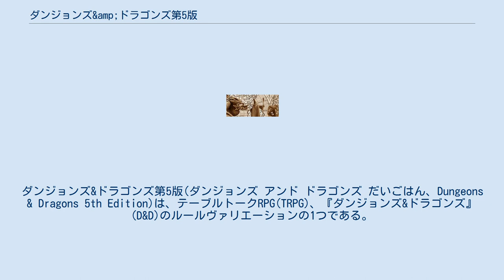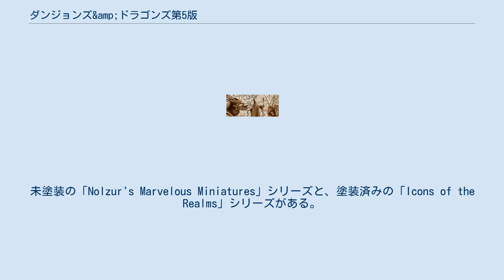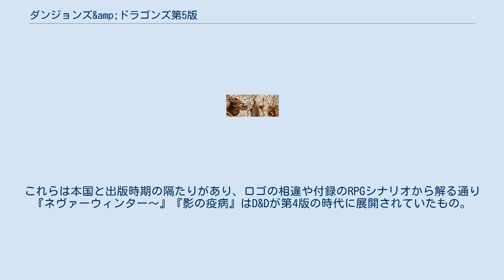ダンジョンズ&amp;ドラゴンズ第5版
ダンジョンズ&ドラゴンズ第5版(ダンジョンズ アンド ドラゴンズ だいごはん、Dungeons & Dragons 5th Edition)は、テーブルトークRPG(TRPG)、『ダンジョンズ&ドラゴンズ』(D&D)のルールヴァリエーションの1つである。
アメリカ合衆国でウィザーズ・オブ・ザ・コースト(WotC)社により2014年に発売され、日本でも株式会社ホビージャパンによって2017年末より翻訳発売された。
 2008年に発表された『D&D第4版』は従来のTRPGに比してタクティカルな側面が強調されたシステムとなり、またアラインメントが従来の9種から5種に変更されるなど背景世界の手触りも異なるものとなっていた。
オンライン事業とのシナジーも企図されていたが、やや性急な商品展開と従来の3.5版サポートの打ち切りによりユーザー層の多くに戸惑いがみられる出発であった。
 そうした状況の中、Open Game License準拠の3.5系列のライセンス作品『パスファインダーRPG』が2009年に発売され、これが第4版を上回る人気を博すヒットとなった為、4版に移行したユーザと3.5版系列のパスファンダーを好むユーザーとの間に分断が起こり、「版間戦争 (Edition Wars)」と呼ばれる状況を招いた。
(但し、パスファインダーRPGの展開が相当に遅れた日本国内の状況はこれとは大幅に異なる。
) このため、WotC社は2012年から『D&D Next』と題した次期ヴァージョンの開発を発表、この際、ユーザーへの公開プレイテストを行い、この結果を十分に加味した開発過程を採る事がアナウンスされた。
この公開プレイテストから発売までの流れ、また「ベーシック・ルール」の無料公開(後述)といった戦略はほぼパスファインダーRPGの開発時と同様の過程を採ったものである。
 第5版の基本ルールブックは2014年の夏から年末にかけて発売されたが、RPG関連事業の人員を大幅整理していた事情や、こうした「失地回復エディション」としての使命もあり、当初WotC社は北米や英・豪等の英語圏以外での展開には積極的でなく、Gale Force Nine社(GF9)への海外・多言語業務の委託体制が整うまでの数年間は非英語版での展開はされなかった。
 2017年末よりホビージャパン(HJ)が日本での発売元となり刊行されたが、HJはWotCからこのGF9を挟んだ孫請け関係にあたっていた。
2020年11月、WotCは事業再編によりGF9とのパートナーシップ関係を見直し、両者は一時訴訟関係となった。
この訴訟は2021年2月に和解となったが、同年10月、HJは日本語版の刊行途絶を発表した。
 2021年10月のオンラインイベントでWotCは2024年に「コアブックの新しいバージョン」(5.5となるか6Eとなるかは不透明)を計画していると発表。
 第5版は全体的に「軽く、扱い易い」システムを目指して設計されており、過去の版(特に第3版とベーシック/クラシック系列)への先祖返りが多く見られる。
 これら「先祖返り」な部分だけではなく、もちろん第5版から導入された新しいシステムもある。
そのうち、ゲームプレイに大きく影響を与えるものとして「有利・不利」のルールと、「インスピレーション」のルールがある。
 「有利・不利」のルールは、通常のd20ロールの際に有利な状況もしくは不利な状況ならば、d20を二つ同時に振るというもの。
有利な状況下では高い方の出目を、不利な状況下では低い出目を採用する。
またこの有利・不利の判断要素が複数ある場合はそれぞれ打ち消し合うという仕組み。
第4版までのルールではキャラクターの状態や周囲環境によって判定値にボーナス/ペナルティがつけられていたが、それらの多くが有利・不利のルールに置き換えられ、ゲーム中において数値を計算する頻度が減った。
 「インスピレーション」のルールは、プレイヤーがキャラクターのロールプレイに冴えを見せたような場合にDM権限で配布される特典ポイントである。
プレイヤーは所持しているインスピレーション消費することで、判定の状況を「有利」にすることができる。
またインスピレーションはロールプレイを介することでプレイヤー間での譲渡も出来る。
インスピレーションは一種のロールプレイ推奨・報酬システムであり、この為にキャラクターの背景を設定しておく事も推奨されている。
この配布頻度はあくまで個...